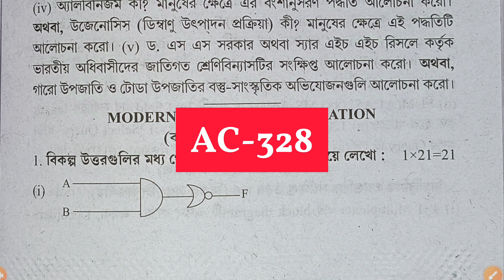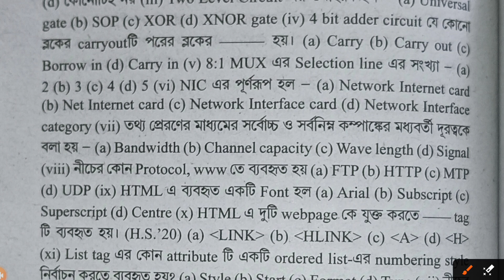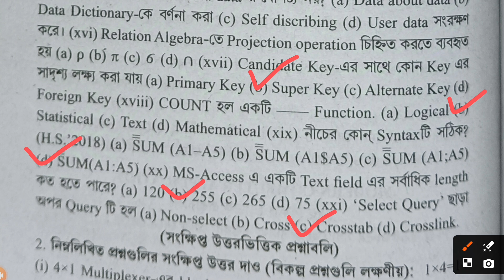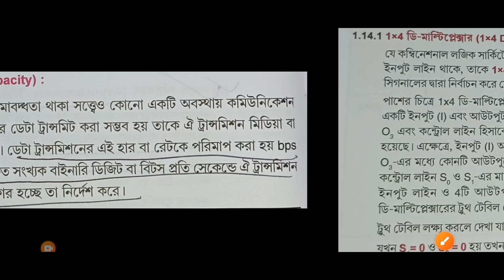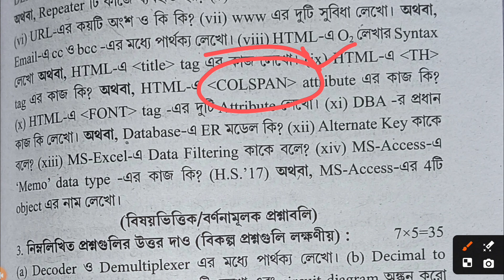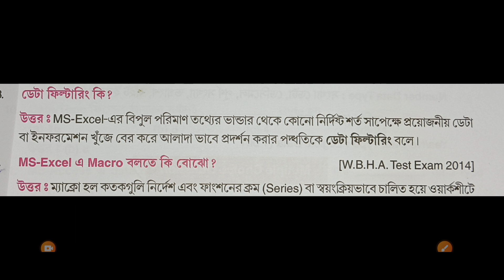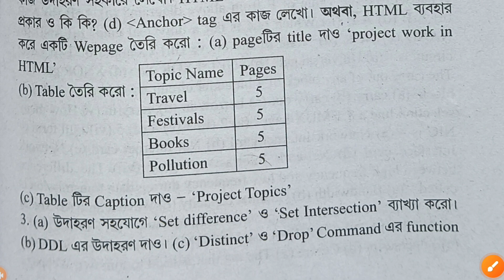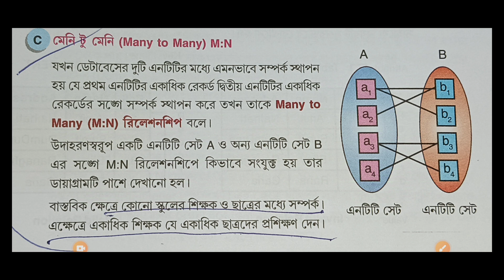AC 328 | ABTA Test Paper | Modern Computer Application | Computer Suggestion 2025